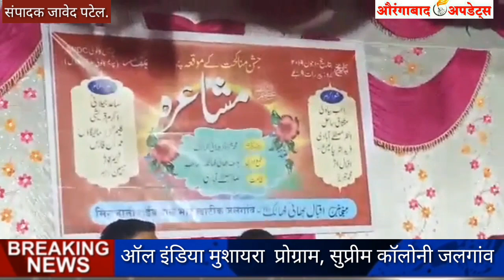ऑल इंडिया मुशायरा All India Mushaira.!कजा के सामने कोई भी चालाकी नहीं चलती.! रो पड़े बुजुर्ग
Aurangabad Updates ऑल इंडिया मुशायरा All_India_Mushaira.!कजा के सामने कोई भी चालाकी नहीं चलती.! रो पड़े बुजुर्ग Ragib Byawali News AURANGABAD UPDATES BREAKING NEWS